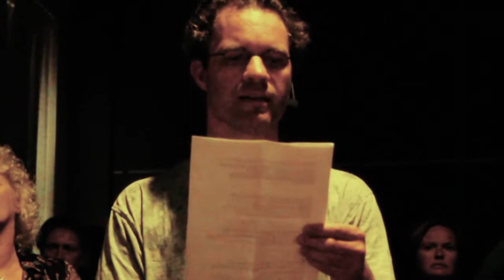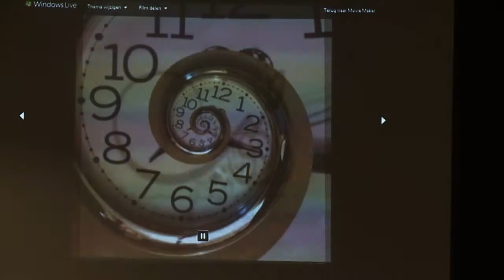The Seven Valleys - Valley of Search - Servitude in Motion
The Seven Valleys - Valley of Search

Servitude in Motion